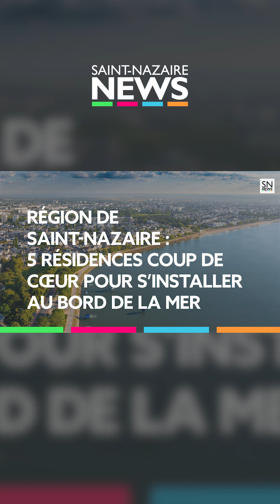Région de Saint-Nazaire : 5 résidences coup de cœur pour s’installer au bord de la mer